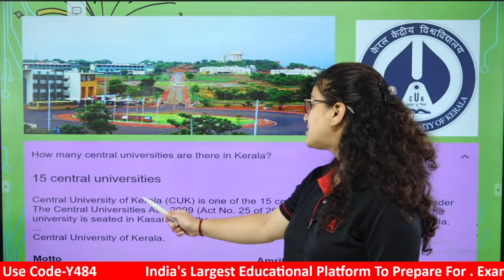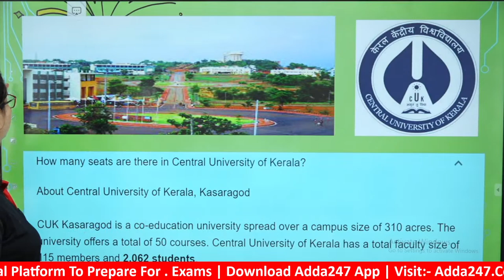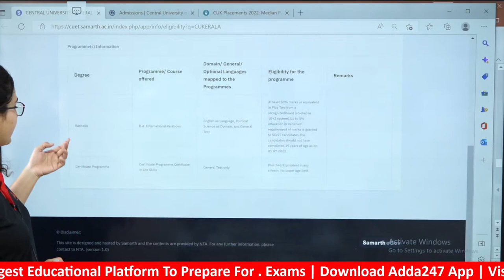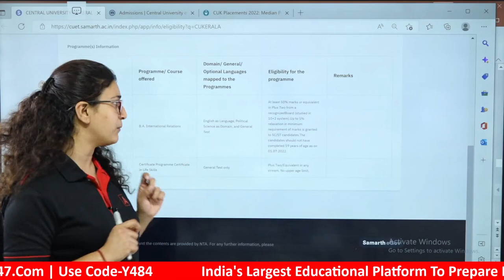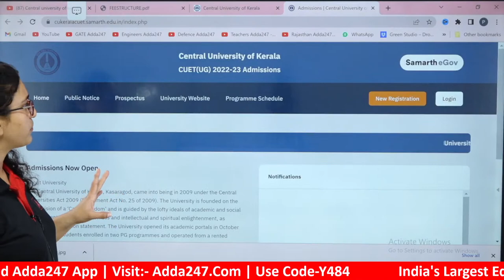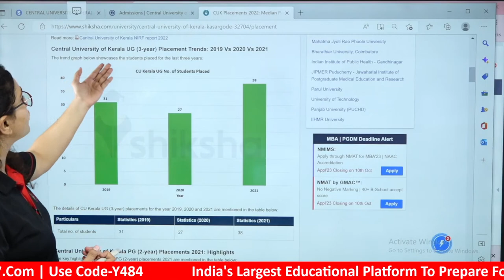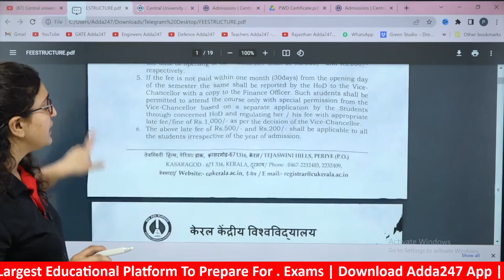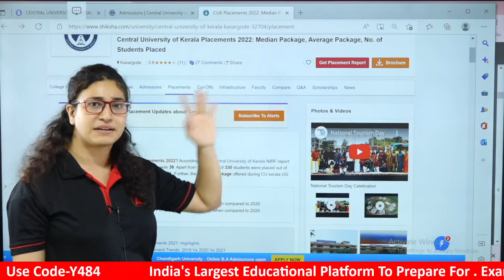Central University of Kerala Admission 2022 | Review, Placement, Number of seats, Colleges Course